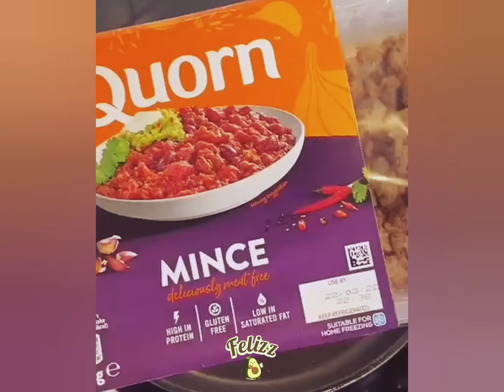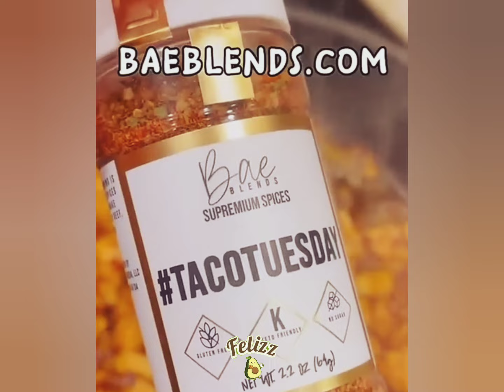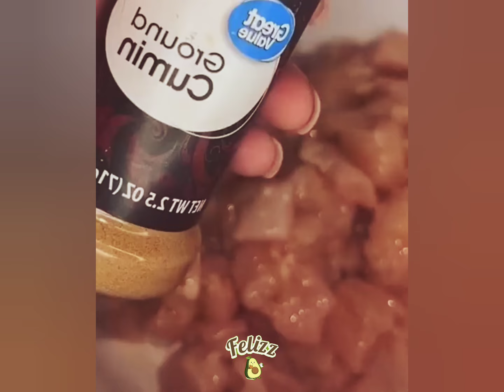🌮 TA COS recipe & storytime| My bestfriend deserves cheting on!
🌮 Tacos recipe & storytime